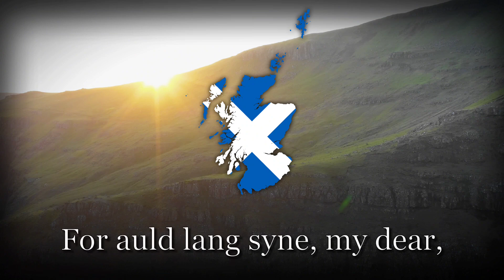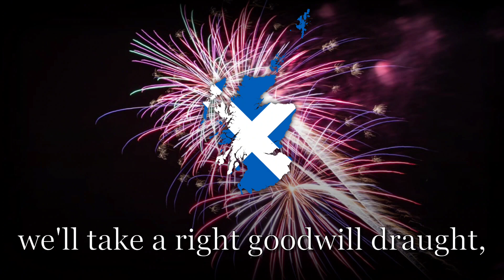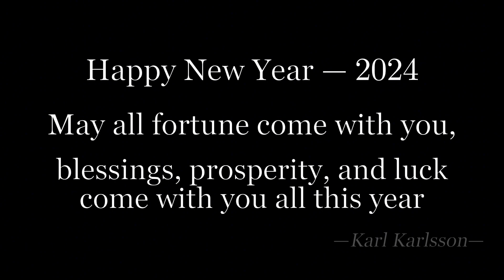“Auld Lang Syne” — Scottish New Years' Song